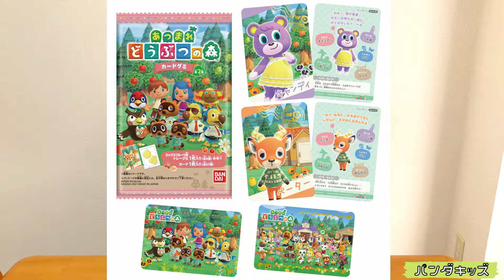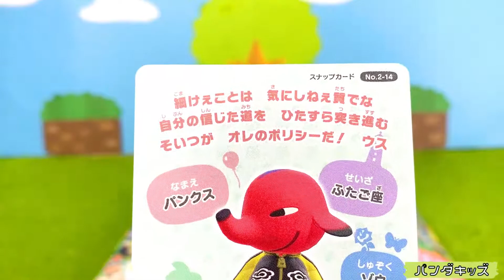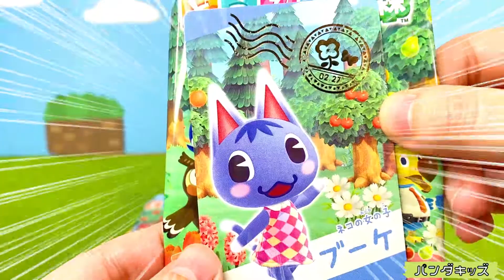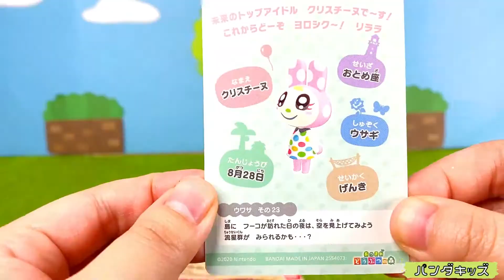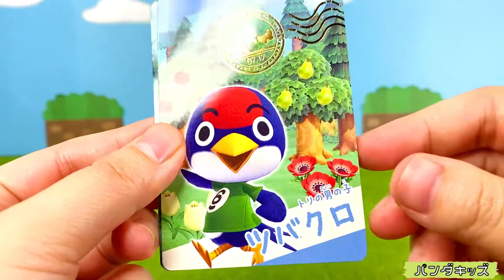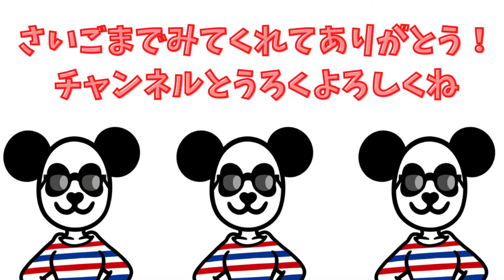【あつ森】カードグミ第二弾を開封レビュー！超神引き？果たして推しのゆきみは出るのか？【パンダキッズ】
今回は３月に発売されたあつまれどうぶつの森のカードグミ第二弾を６袋開封します！果たして推しのゆきみちゃんは出るのか？

【メルちゃん】 病院ごっこ 注射をチクッ！アンパンマンと予防接種！上手にできるかな？【パンダキッズ】

【寸劇】メルちゃん！虫歯がたくさん出来て救急車で運ばれちゃった！アンパンマン先生助けて！【パンダキッズ】

【寸劇】メルちゃんが救急車で運ばれちゃった！アンパンマンとお医者さんごっこしよう！【パンダキッズ】

▶︎初めまして！
パンダキッズ（pandakids）です♪

アンパンマンやメルちゃんの寸劇や
知育菓子を作ってみたり、
『めばえ』『ベビーブック』『げんき』などの
幼児向け雑誌の付録開封などをメインに
子供も大人も楽しめる動画を作成しています！

近々歌ってみたも公開予定♪

随時新しい動画を公開しているので